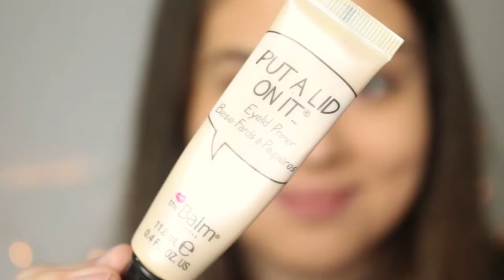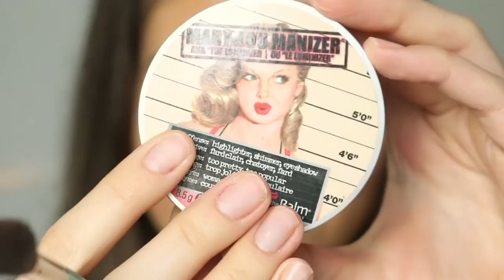MAKE DE CARNAVAL: BAMBI! | Mylena Matos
Produtos usados:
Base Fitme - maybelline (cor:100)
Base universal Fit - Kiko
Paleta de sobrancelhas - Quem disse Berenice?
Primer put a lit on it - The Balm
Paleta de sombras Meet matte Trimony - The balm
Iluminador high beam - Benefit
Delineador high precision liquid liner 01 - Artdeco
Lápis jumbo branco - Nyx cosmetics
Corretivo Pro Longwear - MAC (nc15)
Bahama mama - The Balm
Lápis para olhos total Black à prova d’água - Vult
Iluminador Mary-lou manizer - The Balm
Delineador em gel branco - Nyx cosmetics
Máscara de cílios Lash sensational - Maybelline

Beijo, beijo!